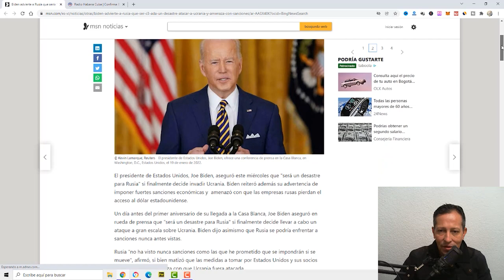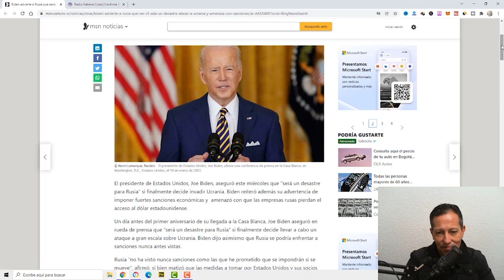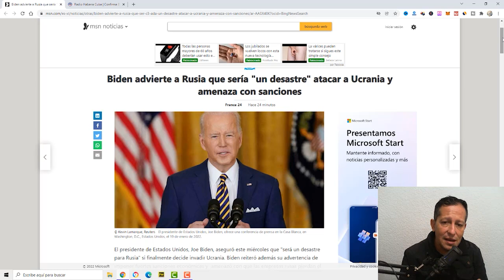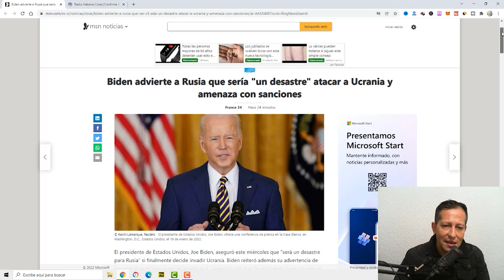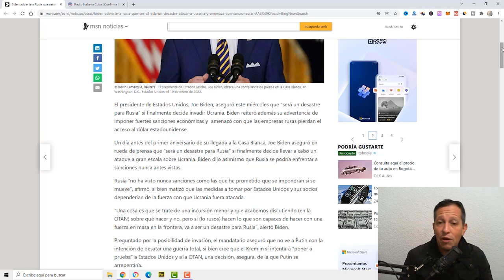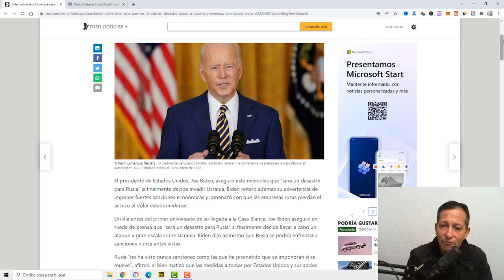NOTICIAS ULTIMA HORA EL CAERA BIDEN hace unas horas ESTADOS UNIDOS